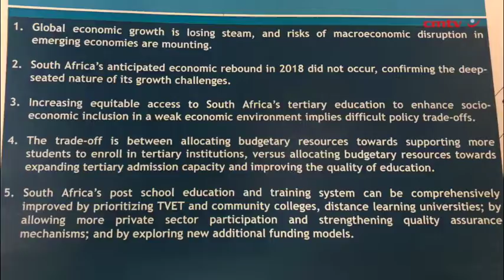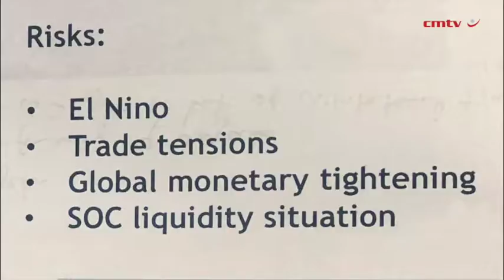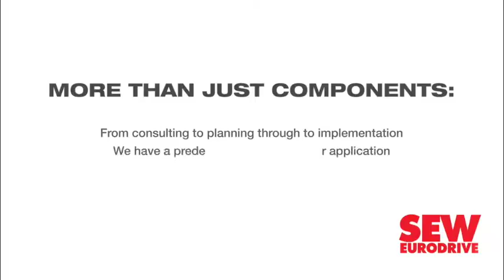World Bank says confidence not enough to lift South Africa’s growth prospects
The World Bank expects South Africa's growth to pick up modestly in 2019 to 1.3% on the back of several “promising” policy announcements made by President Cyril Ramaphosa’s administration in 2018. It expects the economy to expand by 1.7% in 2020.